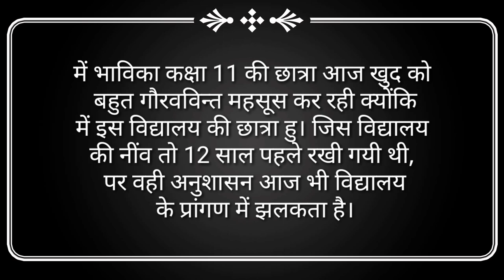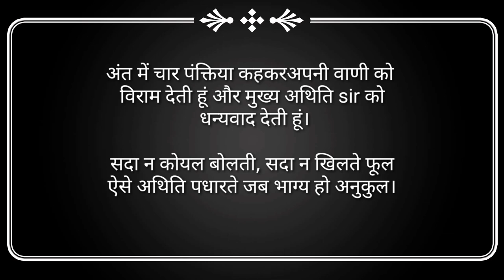Vote of Thanks Speech | आभार प्रदर्शन | धन्यवाद प्रस्ताव भाषण हिंदी में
स्पीच पढ़ने के लिए नीचे दीए गए लिंक पे क्लिक करे:-
friends to "NR Hindi Secret Diary"

hindi speech
hindi script
welcome speech in hindi
hindi poetry
welcome speech in hindi for chief guest

Read my book on Kindle:-
palak jhalakti khushi(khushi bhi unhi ke ghar me milti hai, jis ghar me maa aaj bhi hukam chalati hai)

hindi poetry
hindi poem
best hindi farewell speech
आभार प्रदर्शन
आभार प्रदर्शन भाषण
nr hindi secret diary
rinkle poems diary
rinkle poems